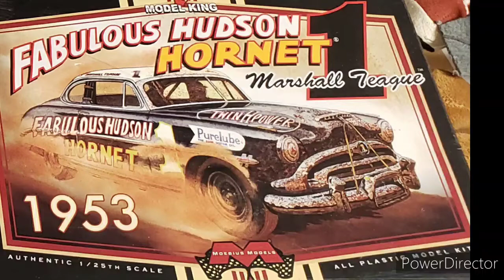Moebius Hudson Hornet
built and painted by me